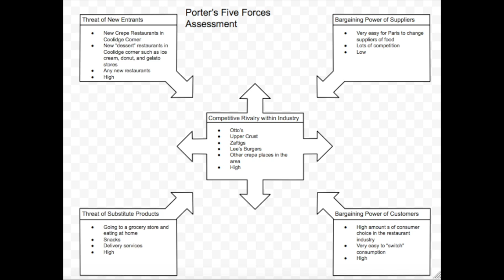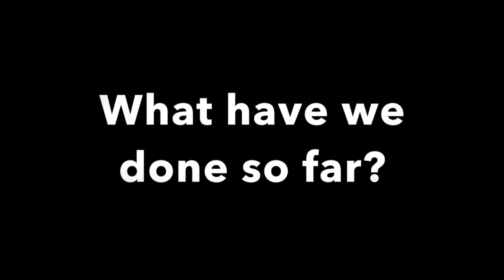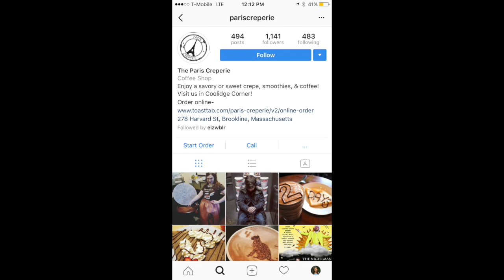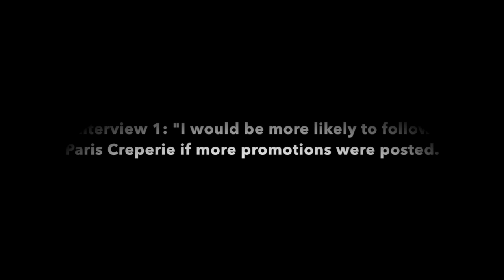Paris Creperie Narrated Slide Show